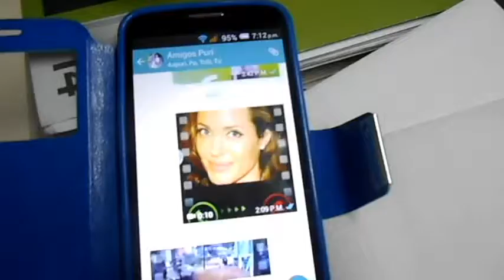PRIMA ANGELINES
Llamada de mi prima Angelines diciendo que no viene a Montserrat